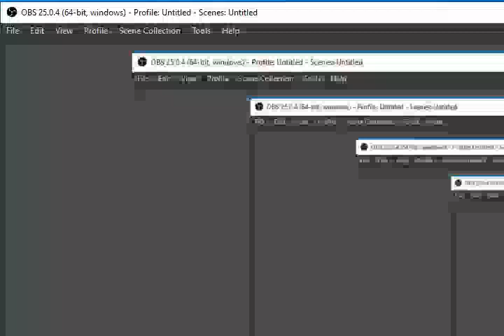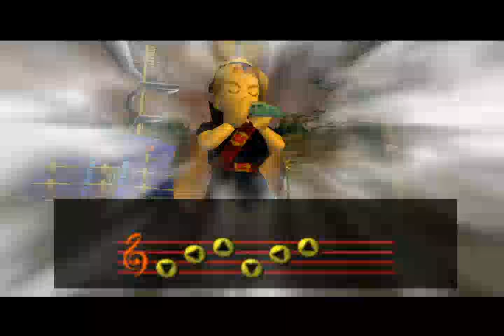Majora's Mask Randomizer: Part 4